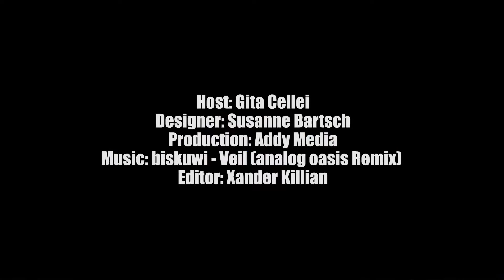Distract meet Susanne Bartsch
Distract host Gita Cellei meets Fashion Designer and creator Susanne Bartsch backstage at NY Fashion Week.

The Bartschland collection’s inspiration sprang from sifting through boxes and folders filled with invitations, posters and fliers from Bartsch-hosted events at the Copacabana, the Delano Miami and other locales, as well as the invitation to her 1995 wedding to David Barton. Inspired and nostalgic for that artwork from the ’80s, ’90s and early 2000s, she created collage prints from them and worked with a friend, who has a manufacturing facility in Peru. The open-sized, gender-fluid interchangeable styles are all about the prints.